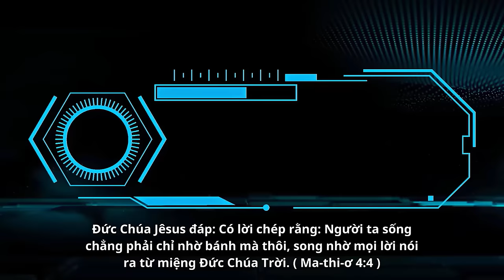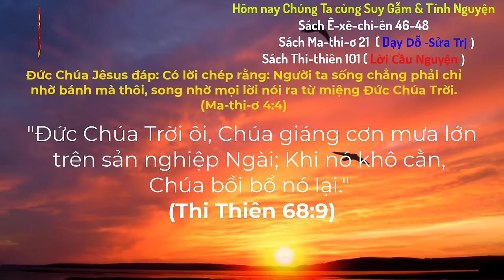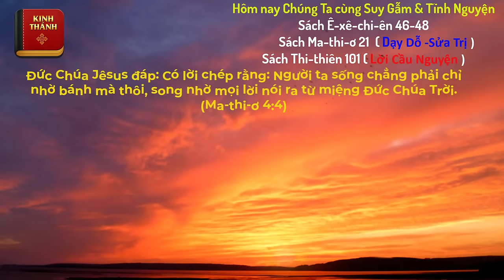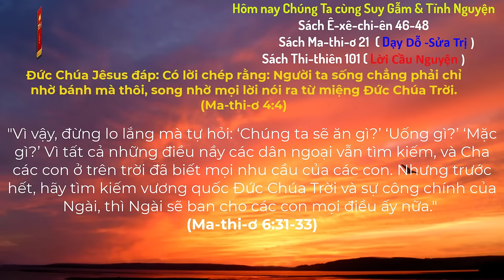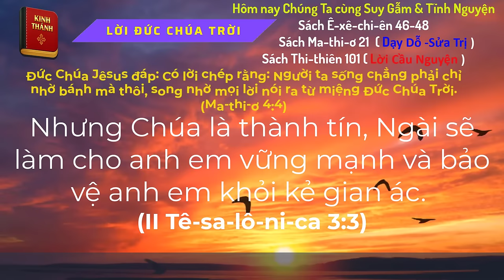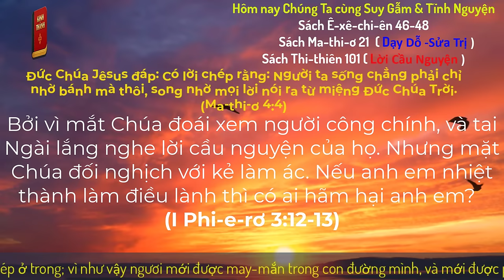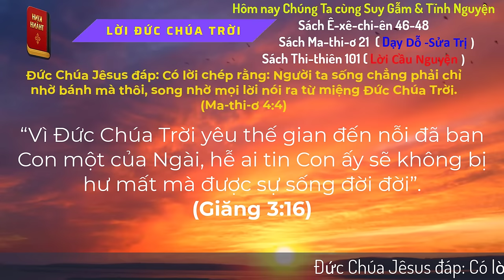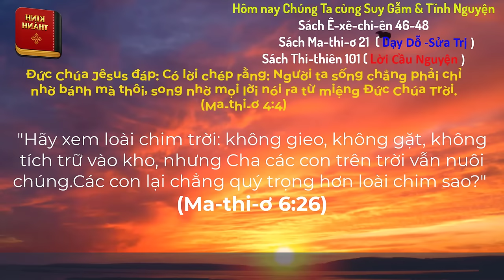Oneway Radio | Tĩnh Nguyện Hằng Ngày 17/04/2024 | Dưỡng Linh cơ Đốc